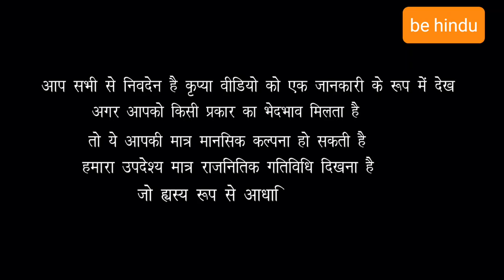Fire brand 🔥 शिव सैनिक | संजय राउत | राष्ट्रवादी के लिए वीडियो